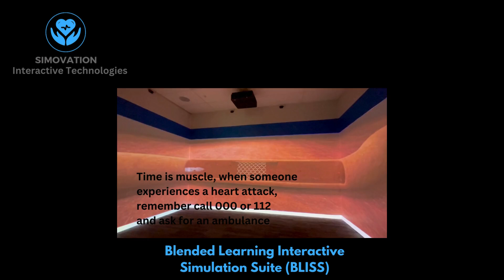Heart attack brought to life in a BLISS space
Ever thought about what a heart attack is caused by? Lets take a look at what happens under the hood (in a 3D 360 video), including PCI and a stenting intervention to clear the coronary artery obstruction.

Imagine learning about the anotomy and physiology of any medical condition in a learning environment like this. Experiential learning in a BLISS space is truly next level.